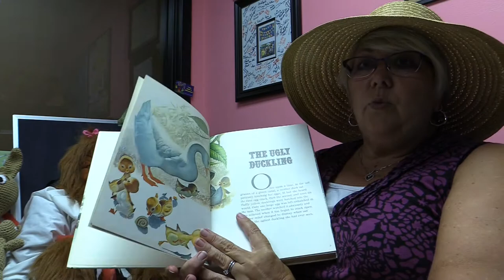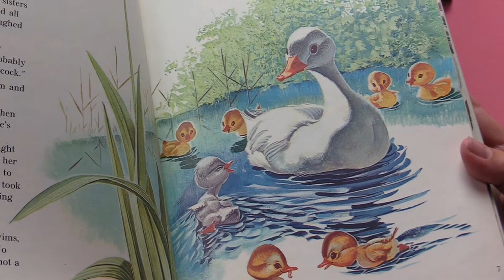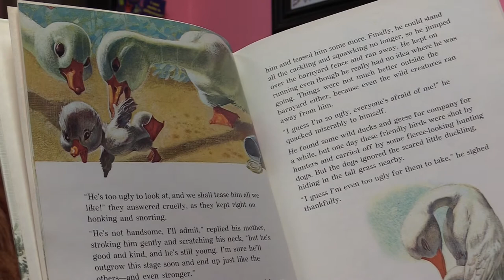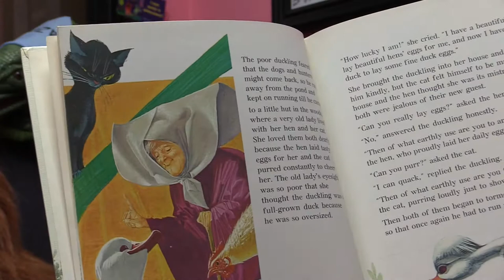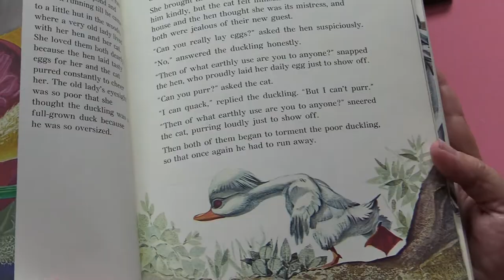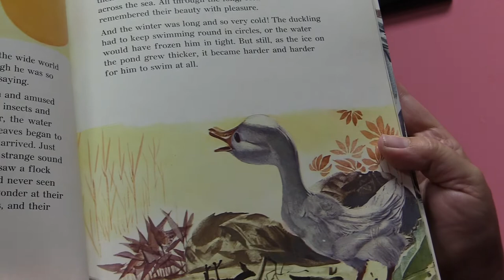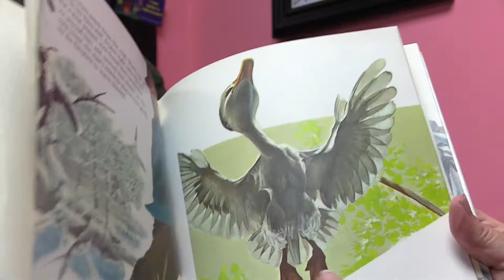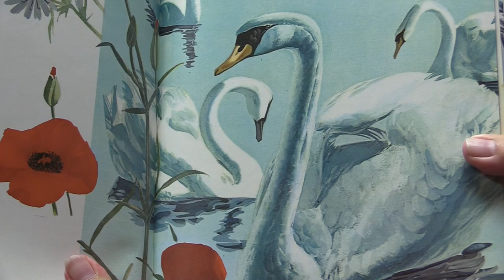The Ugly Duckling by Helen Hyman and Fratelli Fabbri Editori